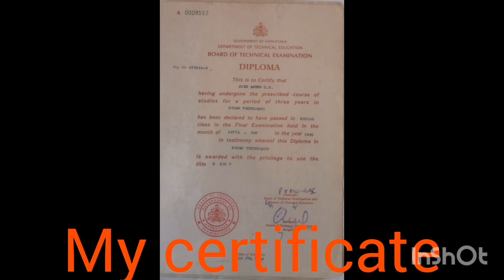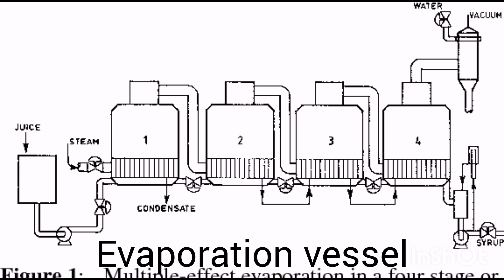ಸಕ್ಕರೆ ಹೇಗೆ ತಯಾರಿಸುವ ಕಾರಖಾನೆ🤔🤔🤔